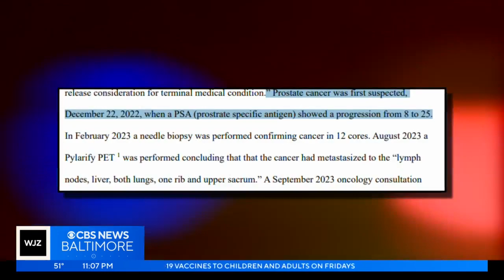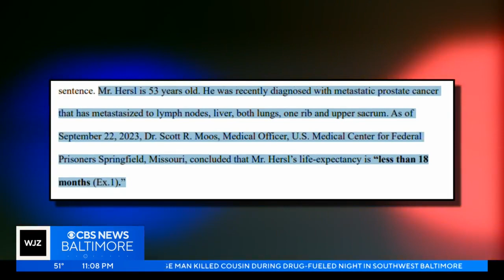Former Gun Trace Task Force member Hersl says he has cancer, asks for release from prison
Former Baltimore Police Gun Trace Task Force member Daniel Hersl has metastatic cancer and is expected to have less than 18 months to live.